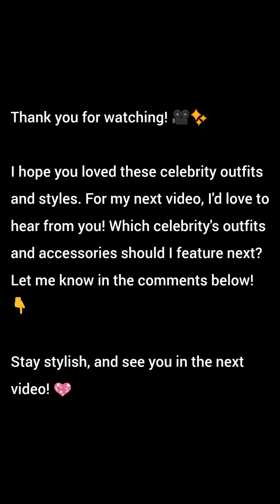Choi Hyun Wook최현욱 outfits|Twinkling Watermelon|Weak Hero Class 1|Twenty-Five Twenty-One|Taxi Driver